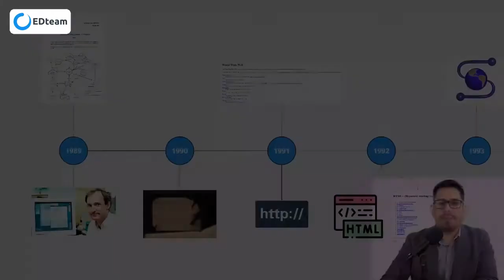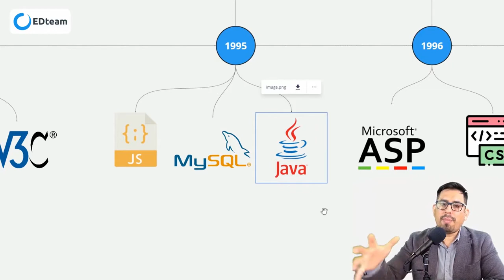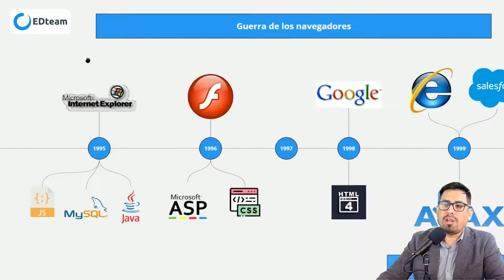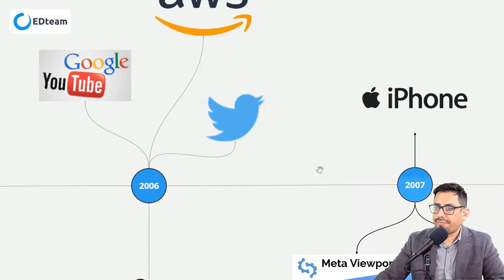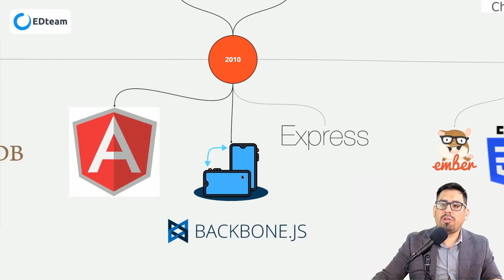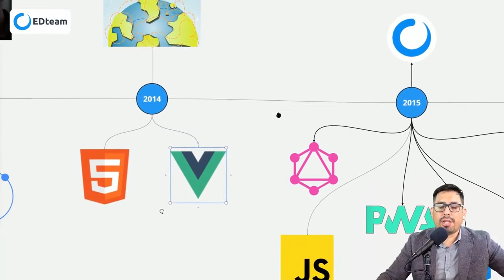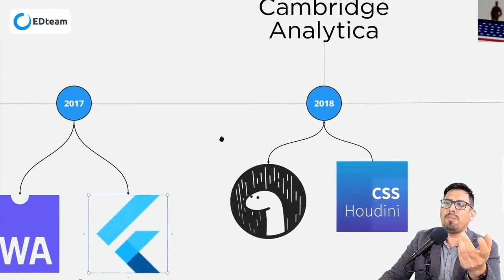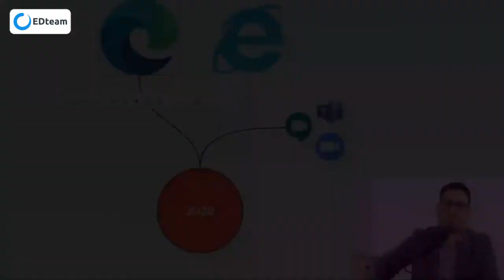¡La historia completa de la web en 40 minutos!